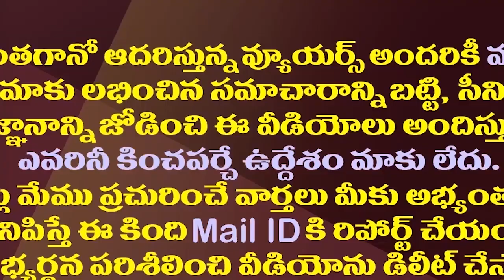పవన్ కు ఛాన్స్ ఇవ్వకుండా ఆ జిల్లాలపై జగన్ స్పెషల్ ఫోకస్|YS Jagan Specially Focused On Godavari Dists